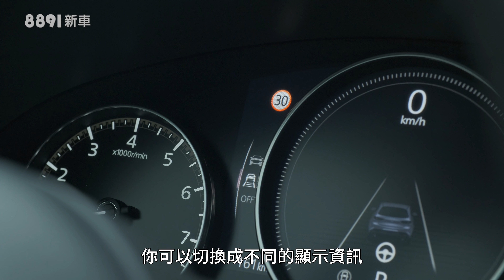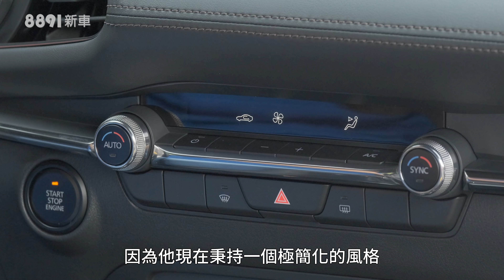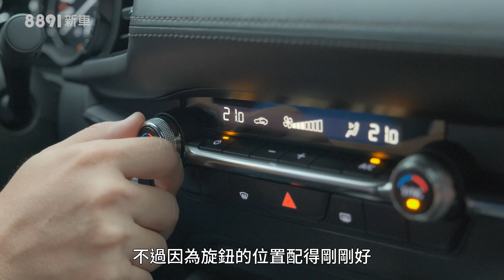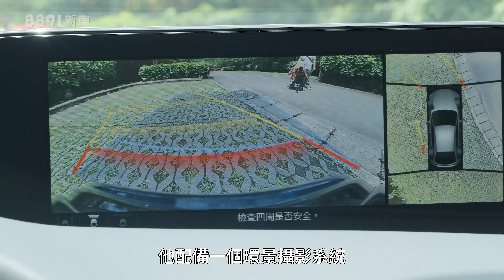All New Mazda3質感提升很有感，但百萬買馬三值得嗎？| 8891新車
從去年底喊到今年中，全新Mazda3終於發表了，新Mazda3主打質感上升，無論在內裝用料、行路質感還是隔音工程都下足功夫，但最先讓消費者感受到的卻是售價的明顯上揚，進口車國產價已經回不去了，逼近歐系車的定價策略，能讓消費者們心甘情願地掏錢買帳嗎？

Ford Focus 業界不能說的秘密 多連桿VS.扭力樑真的有差！

Toyota Auris 成為Mazda3殺手的能耐是什麼?

8891新車《為什麼要買？》單元從消費者觀點出發，結合實際的使用過程，針對您關注的車款整理出三個值得買的理由和三個不值得買的理由。讓大家理性地了解各車優缺點，提供客觀的選車參考，這裡沒有業配，只有實話實說！